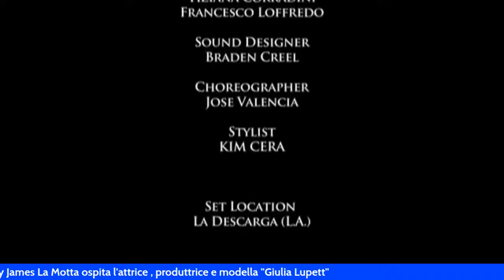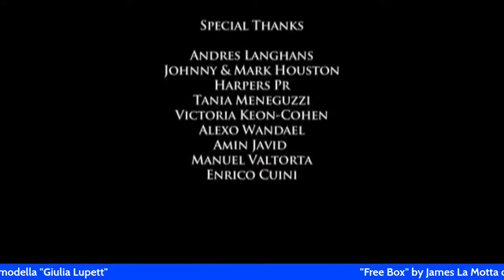"Free Box"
Free Box by James La Motta invite the actress , director, model & producer Giulia Lupetti from L.A.